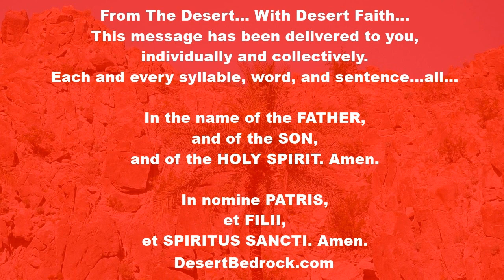DesertBedrock: Friday After THE ASCENSION + Ascension Is Cause To Rejoice | Eucharistic Revival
Welcome Everyone...

National Eucharistic Revival:
“By looking at Him and adoring Him, we are saying: yes, love exists and because it exists things can change for the better and we may hope.”
- Pope Benedict XVI, June 14, 2009

"From a sermon by Saint Leo the Great, Pope

Our faith is increased by the Lord's ascension

At Easter, beloved brethren, it was the Lord’s resurrection which was the cause of our joy; our present rejoicing is on account of his ascension into heaven. With all due solemnity we are commemorating that day on which our poor human nature was carried up, in Christ, above all the hosts of heaven, above all the ranks of angels, beyond the highest heavenly powers to the very throne of God the Father. It is upon this ordered structure of divine acts that we have been firmly established, so that the grace of God may show itself still more marvellous when, in spite of the withdrawal from men’s sight of everything that is rightly felt to command their reverence, faith does not fail, hope is not shaken, charity does not grow cold.

For such is the power of great minds, such is the light of truly believing souls, that they put unhesitating faith in what is not seen with the bodily eye; they fix their desires on what is beyond sight. Such fidelity could never be born in our hearts, nor could anyone be justified by faith, if our salvation lay only in what was visible.

And so our Redeemer’s visible presence has passed into the sacraments. Our faith is nobler and stronger because sight has been replaced by a doctrine whose authority is accepted by believing hearts, enlightened from on high. This faith was increased by the Lord’s ascension and strengthened by the gift of the Spirit; it would remain unshaken by fetters and imprisonment, exile and hunger, fire and ravening beasts, and the most refined tortures ever devised by brutal persecutors. Throughout the world women no less than men, tender girls as well as boys, have given their life’s blood in the struggle for this faith. It is a faith that has driven out devils, healed the sick and raised the dead.

The truth is that the Son of Man was revealed as Son of God in a more perfect and transcendent way once he had entered into his Father’s glory; he now began to be indescribably more present in his divinity to those from whom he was further removed in his humanity. A more mature faith enabled their minds to stretch upward to the Son in his equality with the Father; it no longer needed contact with Christ’s tangible body, in which as man he is inferior to the Father. For while his glorified body retained the same nature, the faith of those who believed in him was now summoned to heights where, as the Father’s equal, the only-begotten Son is reached not by physical handling but by spiritual discernment."

HYMN FOR ASCENSIONTIDE

Let The Earth Rejoice And Sing

Let the earth rejoice and sing, alleluia!
At the triumph of our King, alleluia!
He ascends from mortal sight, alleluia!
Reigns now at our Father’s right, alleluia!

He who died upon a tree, alleluia!
Now shall reign eternally, alleluia!
He who saved our fallen race, alleluia!
Takes in heav’n his rightful place, alleluia!

Jesus, Lord, all hail to thee, alleluia!
On this day of victory, alleluia!
Thou didst shatter Satan’s might, alleluia!
Rising glorious from the fight, alleluia!

Jesus, Victor, hear our prayer, alleluia!
In thy triumph let us share, alleluia!
Lift our minds and hearts above, alleluia!
Strengthen all men in thy love, alleluia!

While in heaven thou dost gaze, alleluia!
On thy Church who sings thy praise, alleluia!
Fasten all our hope in thee, alleluia!
Till thy face unveiled we see, alleluia!
Melody: Llanfair 7.7.7.7 with Alleluias; Music: Robert Williams, c. 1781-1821; Text: Melvin Farrell, S.S.